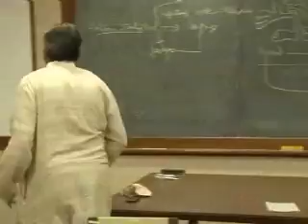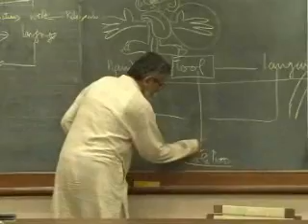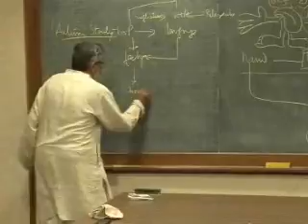AOK 1 5